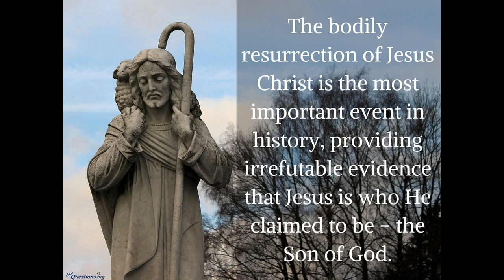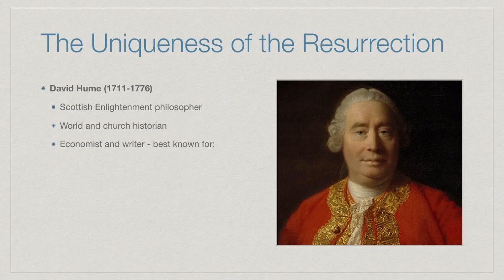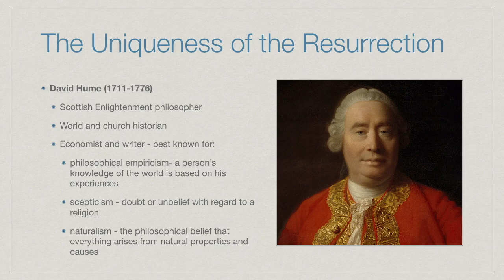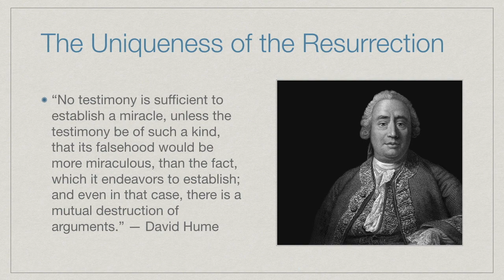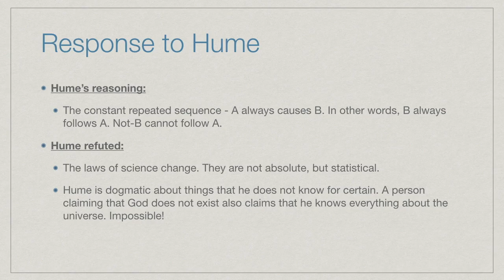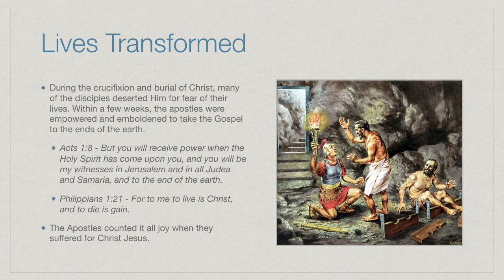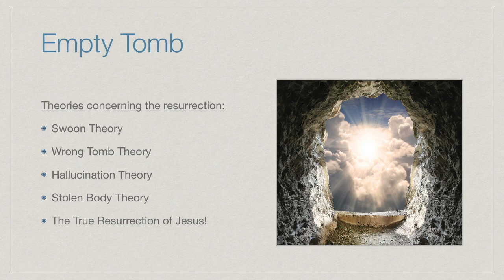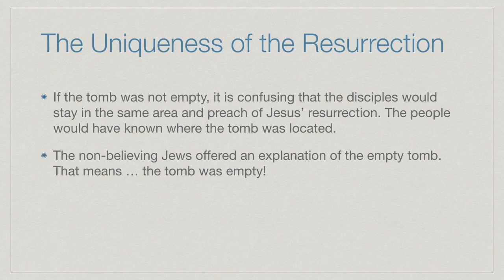39 - The Uniqueness of the Resurrection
This video is about 39 - The Uniqueness of the Resurrection